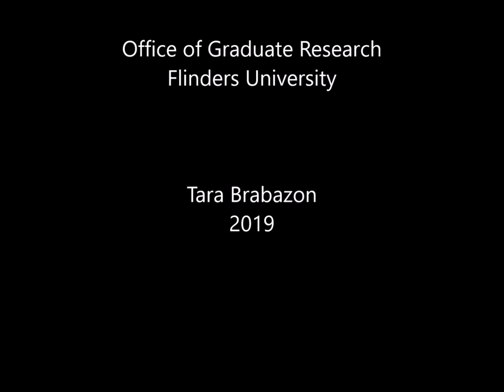Vlog 177 - Authorship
One of the most challenging and nasty topics in research:  authorship.  Higher degree students become tangled in statements like 'the way it has always been.'  Tara introduces the national code for authorship - and the Vancouver Protocol - to provide the structure and frame for authorship in contemporary higher education.